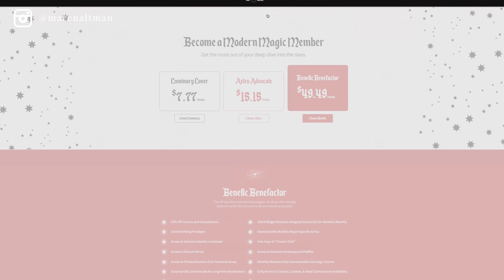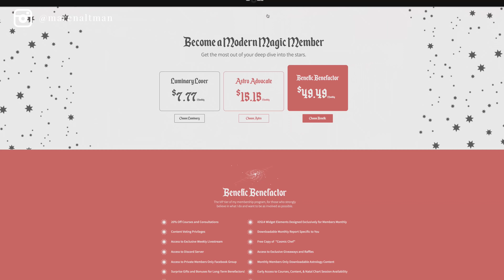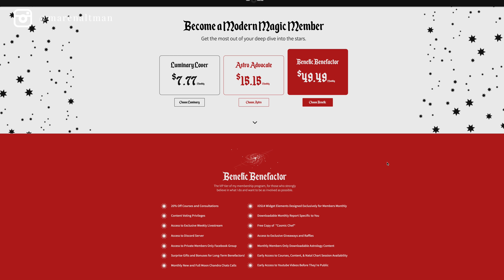bitcoin 2021: astrology predictions & price forecast. 🤑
What are the astrology predictions for the Bitcoin price in 2021? What trends should we prepare for with Bitcoin in 2021 and onward? In this video, I explain the bullish, bearish, and ongoing volatile trends for the Bitcoin price in 2021. Bitcoin appears to have several extremely high highs, with some dramatic lows, and several periods of sustained favorability throughout 2021.

(plz lmk if you want more financial astrology)

🌹 JOIN MY WEEKLY ASTROLOGY + MAGICAL NEWSLETTER (you DON'T want to miss staying up-to-date with this info)

ALL OF MY CAMERA & FILMMAKING EQUIPMENT

x
m